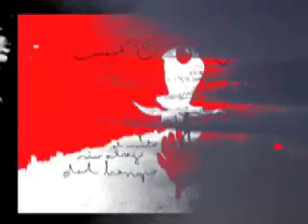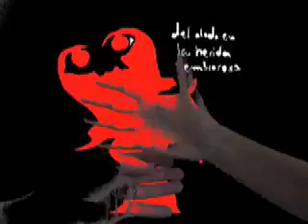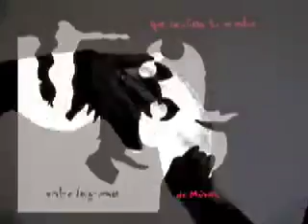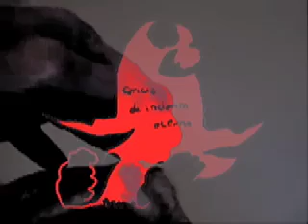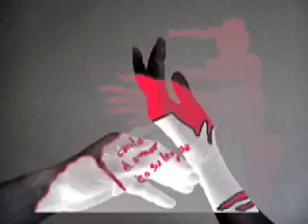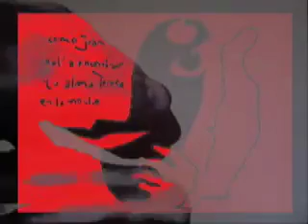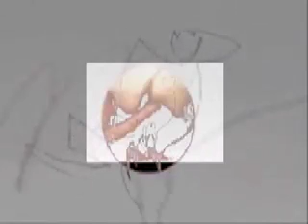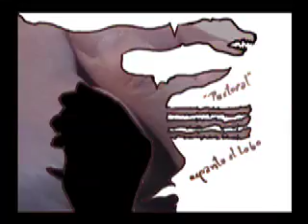La ciudad hermosa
DVD project funded by the Universidad de Chile.
Voices: Carmen Luisa Letelier, Gonzalo Cuadra
Guitar and electronics: Rolando Cori
Video: Rolando Cori